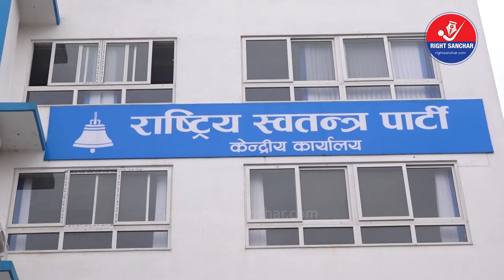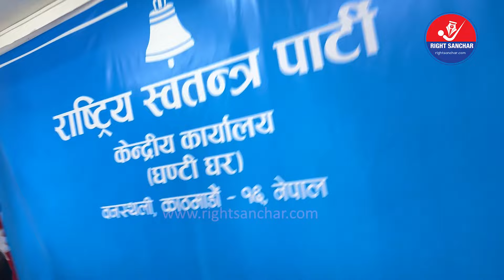रास्वपा भित्रको विवाद छताछुल्ल, टालियो मुखमै टेप आजै महामन्त्री फेर्ने तयारी ? आखिर के हुँदै छ यो